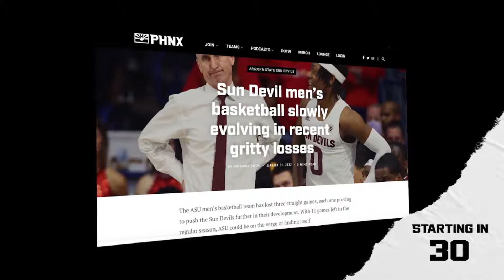Sun Devil running back Xazavian Valladay getting national attention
Arizona State running back Xazavian Valladay has been added to the Doak Walker Award Watch List. Could we see the Sun Devils and the Wildcats end up in different conferences?

Today’s show is all about Arizona State football and a brand new snake draft!

1:10 Shane storms out
2:14 Shane confronts Shawn and Totri for their betrayal
4:01 running back Xazavian Valladay has been added to the Doak Walker Award Watch List
9:19 what does a successful season for Daniyel Ngata look like?
16:25 Camp T
22:05 potentially separate conferences for ASU and Arizona?
29:44 snake draft rules this week
32:14 snake drafting sports logos

Head on over to The PHNX Locker to pick up one of our new PHNX hats!

counseling and referral services can be accessed by calling 1-800-GAMBLER (IL/IN/MI/NJ/PA/WV/WY), 1-800-NEXT STEP (AZ), 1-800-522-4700 (CO/NH), 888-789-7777/ (CT), 1-800-BETS OFF (IA), 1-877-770-STOP (7867) (LA), 877-8-HOPENY/text HOPENY (467369) (NY), visit
OPGR.org (OR), call/text TN REDLINE 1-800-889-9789 (TN), or 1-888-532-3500 (VA).
21+ (18+ WY). Physically present in AZ/CO/CT/IL/IN/IA/LA/MI/NJ/NY/PA/TN/VA/WV/WY only. Min. $5 deposit required. Eligibility restrictions apply. for details.

OGeez! is dedicated to creating innovative and memorable cannabis infused products that flavor life’s journey. If you’re interested in trying the amazingly delicious variety of flavors that OGeez!